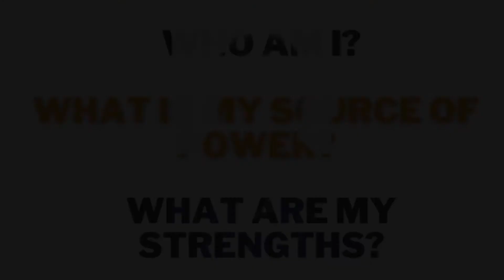Black Woman Empowered Challenge 2021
Join the FREE 3-Day Black Woman Empowered Challenge.
January 26-28 @ 6 pm CST
For Professional women who desire to lead from a place of POWER.